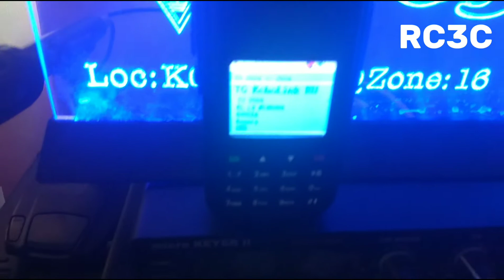UA9SVI г. Орск в TG2504 / ECHOLINK-RU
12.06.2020